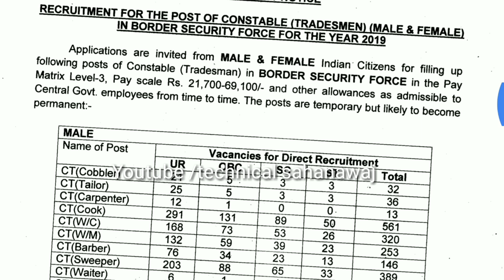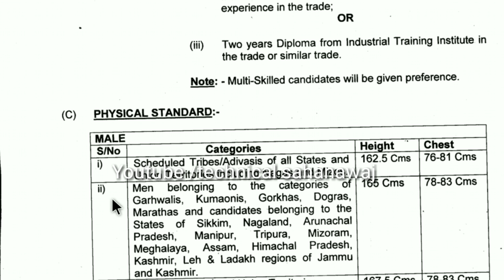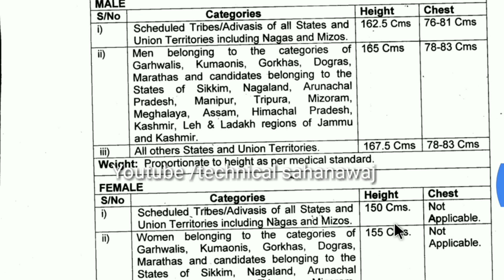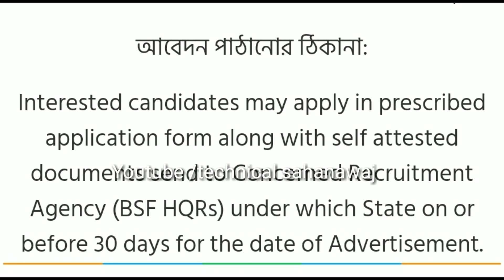Border Security Force Constable Recruitment প্রচুর সংখ্যক ছেলে মেয়ের নিয়োগ করা হচ্ছে Constable পদে